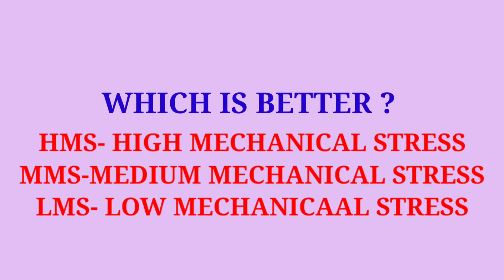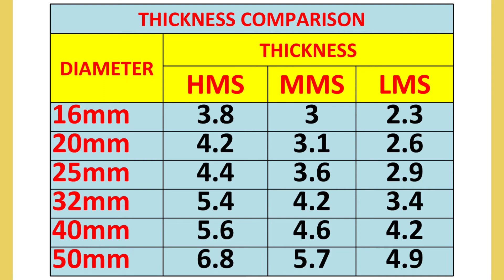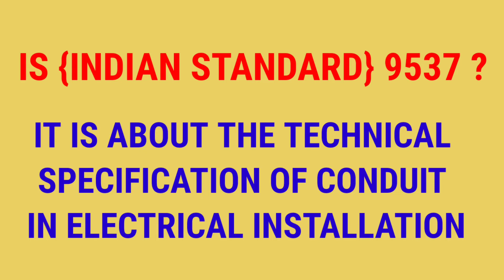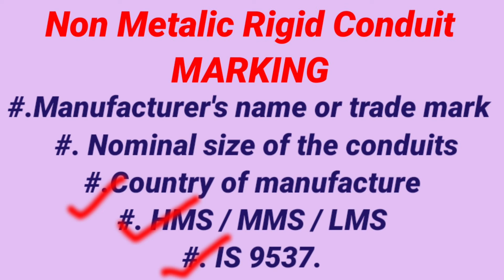HMS, MMS, LMS ELECTRICAL CONDUIT DETAIL.WHAT IS IS 9537 ?WHICH CONDUIT IS BETTER?MARKING IN CONDUIT.